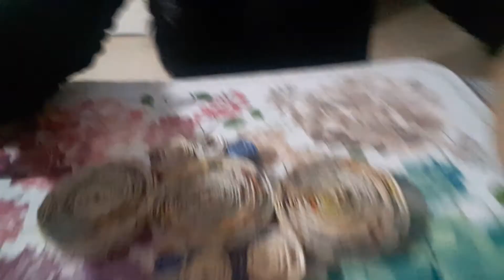29 de abril de 2020(2)